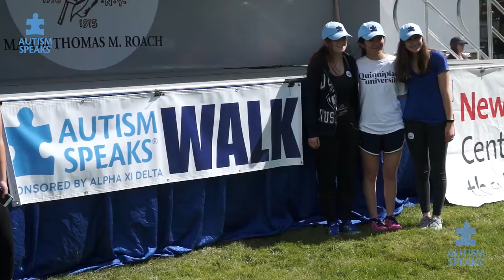Meet Owen M. | Autism Speaks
Now in his mid-20s, Owen lives in a group home with other adults with disabilities. Dad, Kevin, describes his middle son as a “gentle giant who is sweet to his core.”

Owen is extremely close to his older brother, Griffin, as well as to his much younger brother, Tighe, who, Kevin says, is both Owen’s playmate and protector.

At 18 months, Owen’s mom, Susan, noticed a decrease in Owen’s language and Kevin saw Owen avoiding eye contact, walking on his toes and flapping his hands. They got an evaluation followed by a diagnosis of autism.

Like most parents, Susan and Kevin tried to learn about autism but Susan says, trying to do research in the pre-Internet, pre-Google, pre-Amazon early 90s, was like being in the dark ages in terms of access.

Kevin continually bought books hoping, he says, that the information was still relevant. Eager to share his family’s experiences and wealth of knowledge, Kevin joined the board of Autism Speaks.

Kevin says, "It also connected us to the world in a way that we wouldn't have been connected. And I'm very confident that Owen has brought us more joy than we would have had otherwise.”

Since Owen’s diagnosis, awareness and understanding, and now acceptance, of autism, is the rule not the exception.

What you see if often just a piece of the full picture.  Perception can be misleading and the truth is a spectrum of experiences -- inner, outer, spoken, and unsaid.  This isn’t just true for people with autism. It’s true for everyone, everywhere.  We’ve all felt the sting of being misjudged by how we appear, rather than seen for who we are.  Everyone wants to be understood.  In order for that to happen, we have to start looking at the full picture.